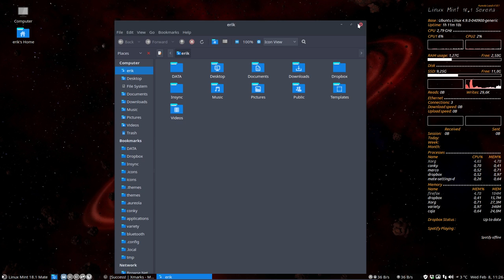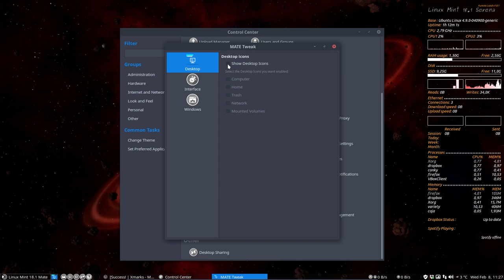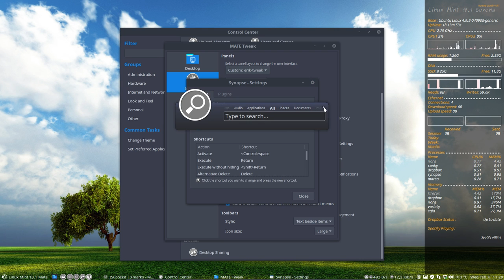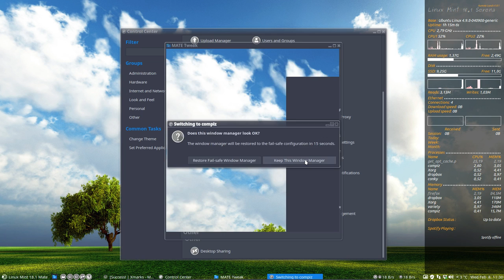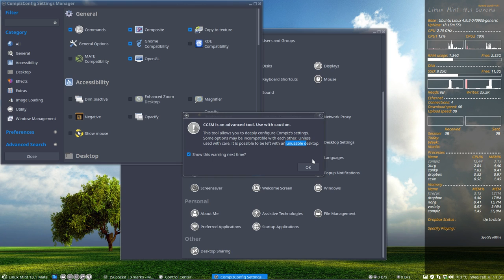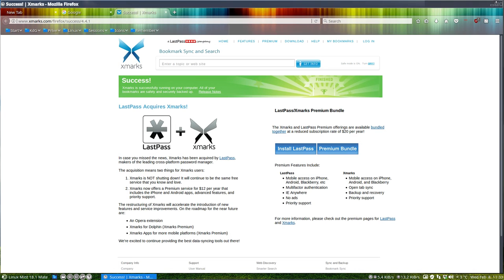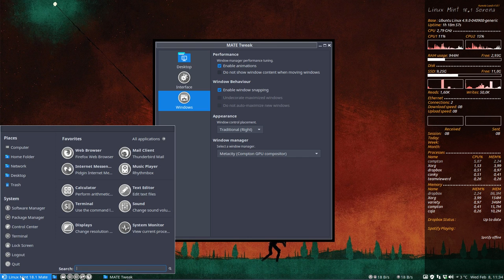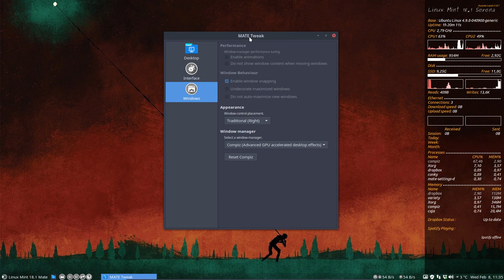How to install Linux Mint 18.1 Mate and redesign it - 6. choosing a window manager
Complete tutorial series to finetune your mate system.
This video is part of a tutorial A step by step guide how to install Linux Mint 18.1 Mate and how to tune it the way you want it.